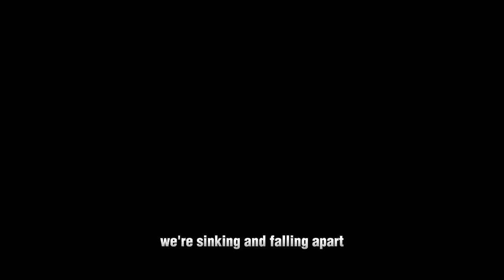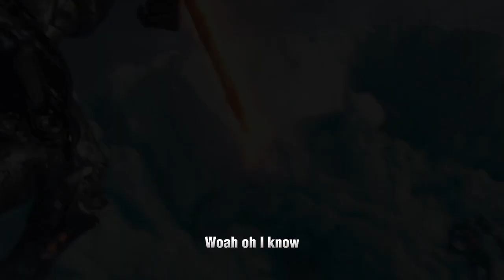Gypsy Avenger vs Obsidian Fury Edit | Hero JVKE